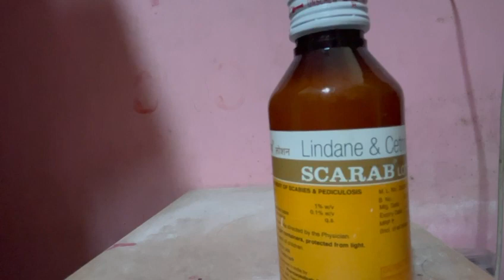Lindane And Cetrimide Scarab Lotion Uses Benefits & Side Effects In Hindi | A.K Pharma & Care